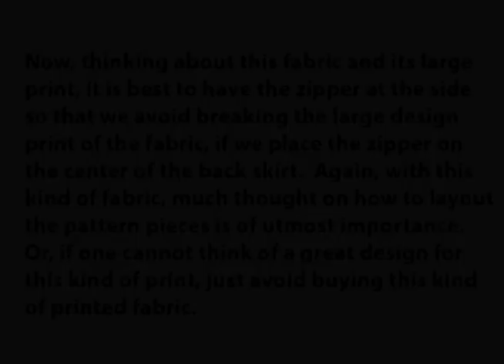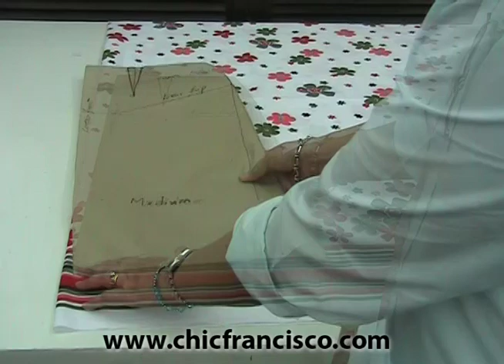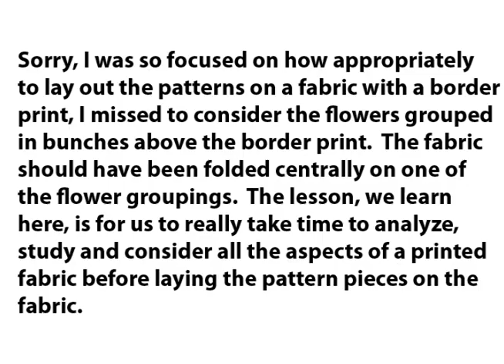Lesson 2-35 Introduction on How to Lay, Pin, Mark, and Cut the Fabric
How to Lay, Pin, Mark, and Cut the Fabric